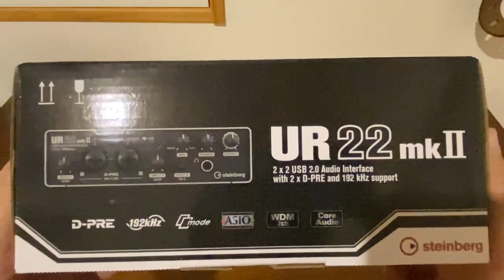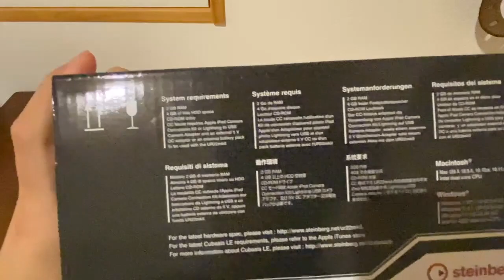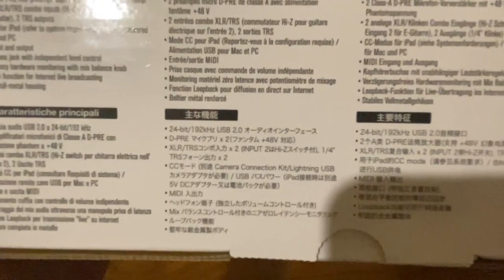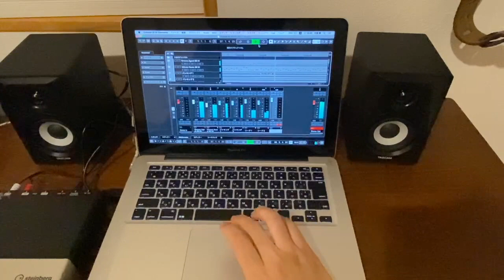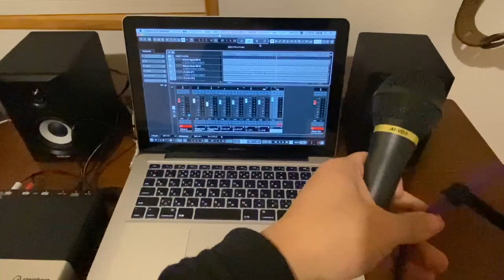DTM初心者がオーディオインターフェースとモニタースピーカーを購入したので開封して配線してみた【unboxing】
取説はきちんと読みましょう…

STEINBERG
UR22mkⅡ オーディオインターフェース

TASCAM
VL-S3 パワードモニタースピーカー

utsumitterです

バンド（ドラム）でプロを目指したことも…

誰かの為になる情報や演奏が出来ればと思い動画投稿始めました。